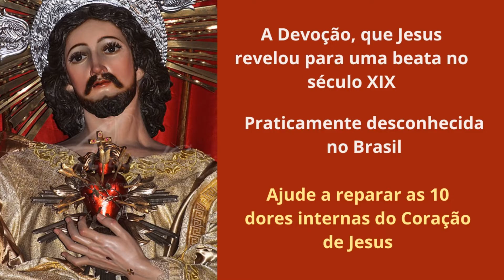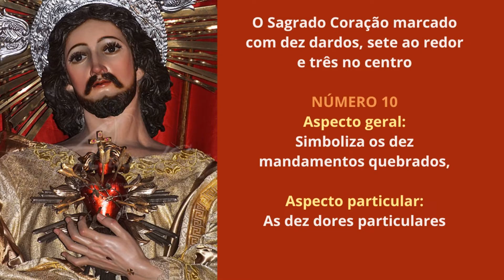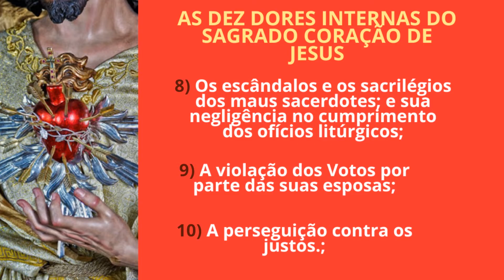DEZ D 0RES INTERNAS DO SAGRADO CORAÇÃO DE JESUS